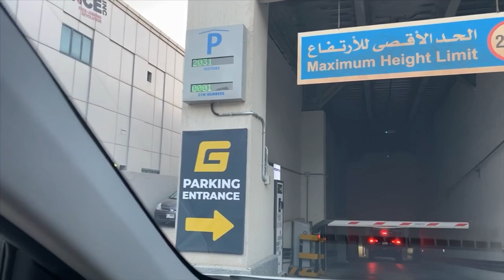FIRST DAY BACK IN THE GYM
Gyms are now back open so I filmed the opening day experience! Killer leg session to get right back into things💪🏽

Social links📲⤵️